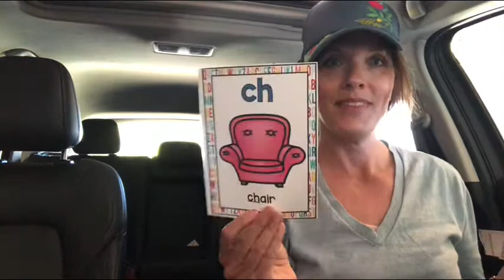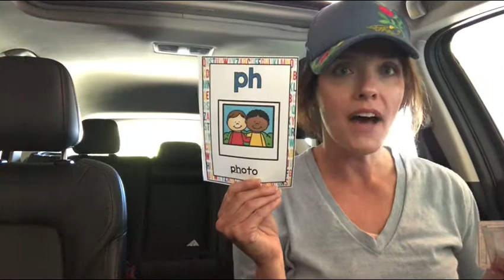Morning Message 4/23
Thursday, 4/23